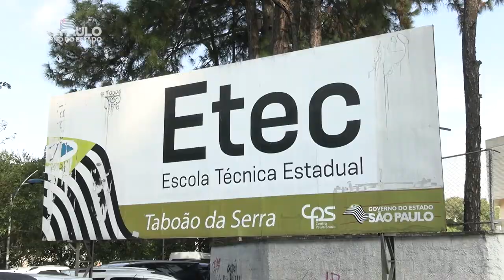Governo na Área - Taboão da Serra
O secretário de Agricultura e Abastecimento do Estado de SP, Francisco Matturro, participou na segunda-feira (09/04), em Taboão da Serra, de mais uma etapa da iniciativa ‘Governo na Área’.
O secretário esteve ao lado do governador Rodrigo Garcia nas entregas de maquinários e implementos agrícolas aos prefeitos.